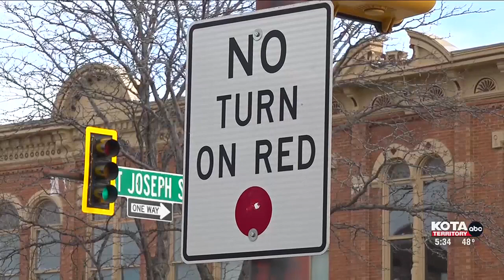Could we see the end of turning right on red stoplights?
Right-on-red turns have been around since the 1970s, but they're causing problems now.